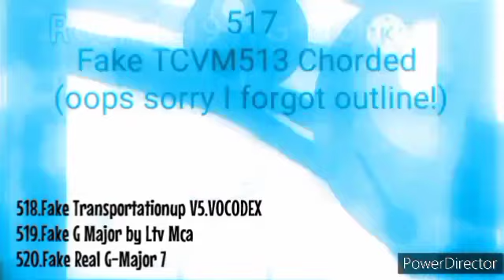Flowerlate fracie films render pack extend 76